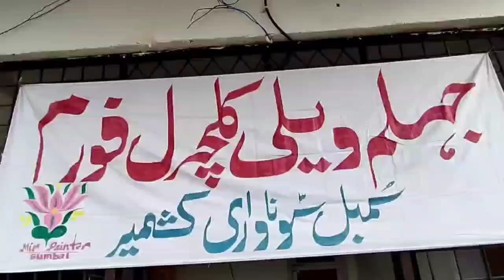Jehlim Cultural Forum Sambal Sonawari by organized Mehfil e mushaira